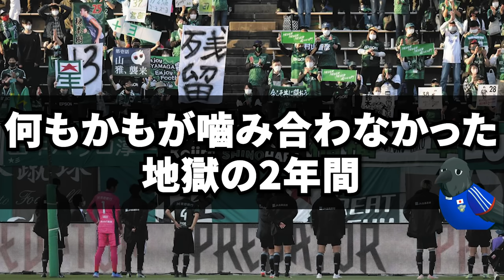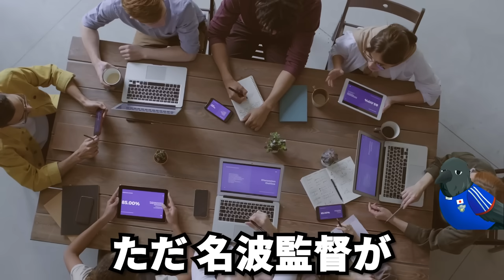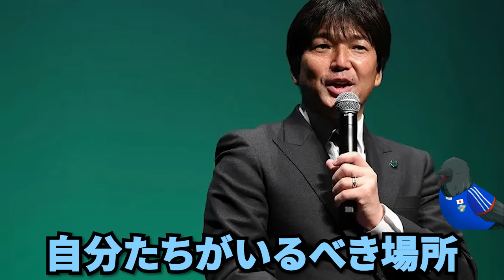なぜJ1を経験した松本山雅はたった2年でJ3まで降格してしまったのか？